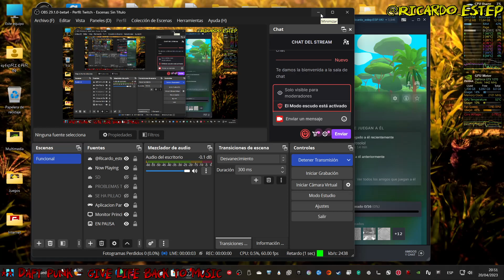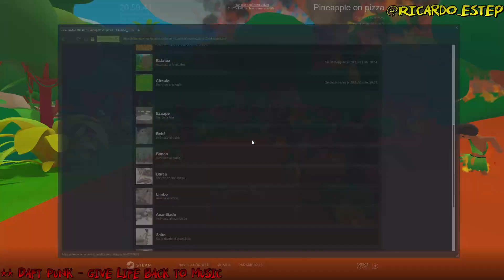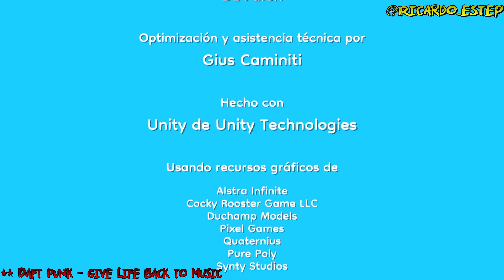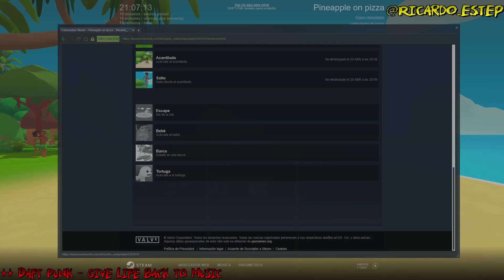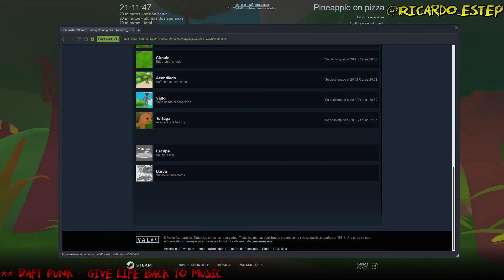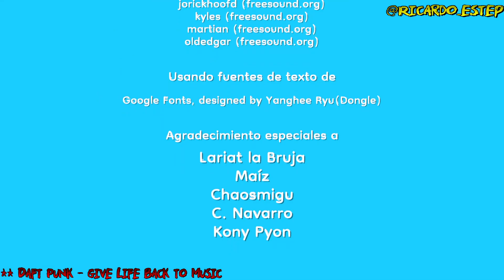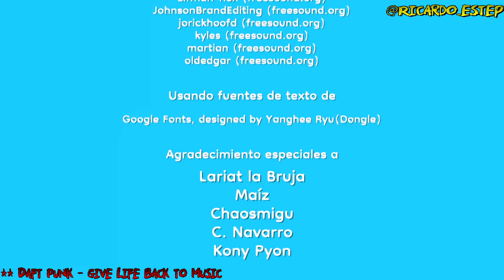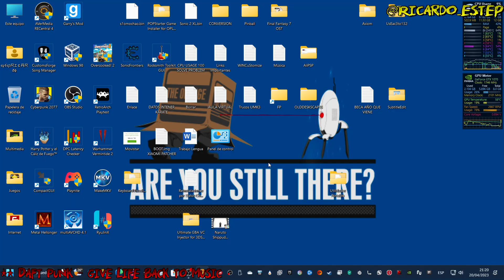PineApple on Pizza!